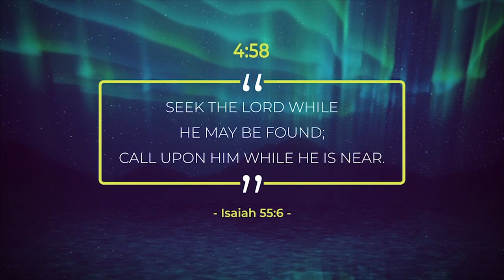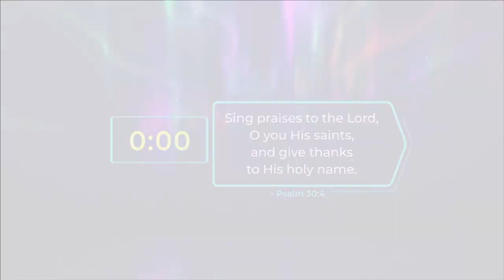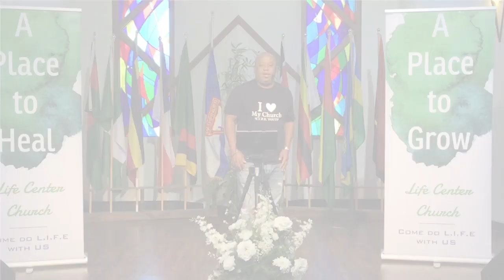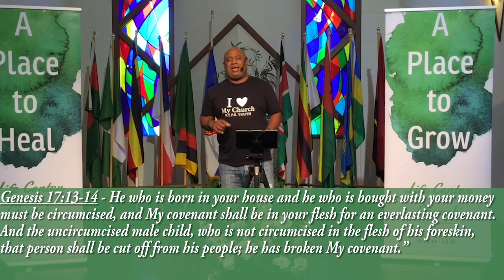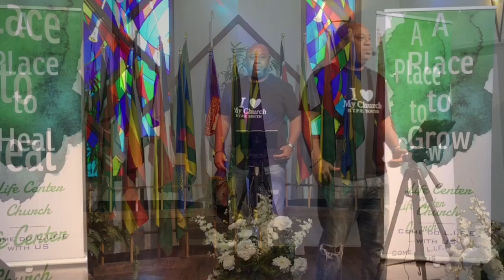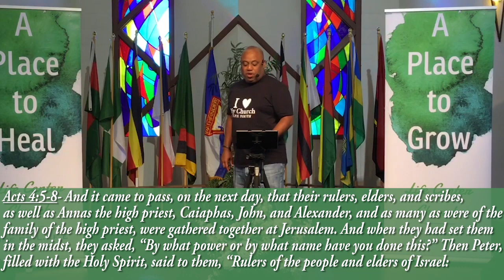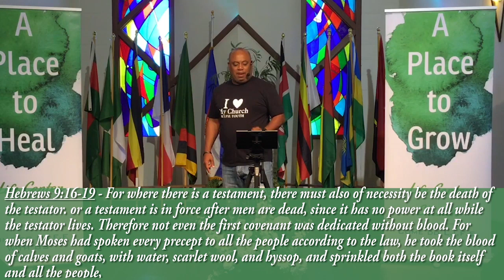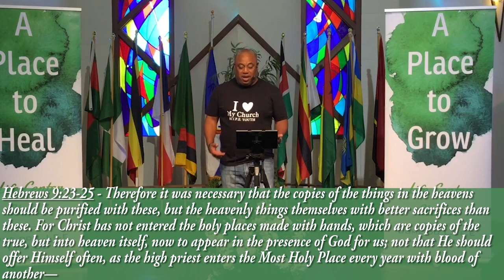October 5 2021 Worship and the Word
Inspirational message